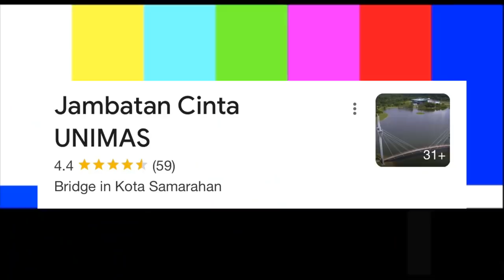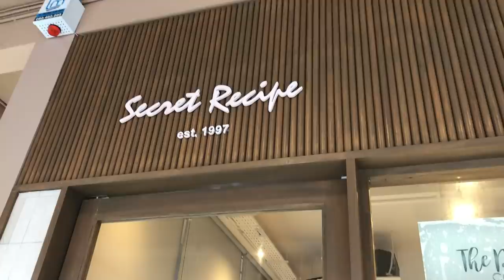WEEKEND IN MY LIFE | Bowling with friends, What's in my bag, Dina's guide on how to swallow pills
AVA CROCO GOLD 11" - WHITE

✰ PRODUCT LINKS ✰
CHARLES & KEITH Mini Wallet (Navy):

LANEIGE  Neo Cushion Matte SPF42 PA++ with Refills (21 Beige)

✰ TIMESTAMPS ✰
0:00 Intro
1:02 Dina's guide on how to swallow pill
2:10 What's in my Teddy Blake bag
4:15 Drive with me (& my friends :)
8:05 Dinner @ The Reefs
10:07 Let's play ball (bowling haha)
12:19 7 11 tings~